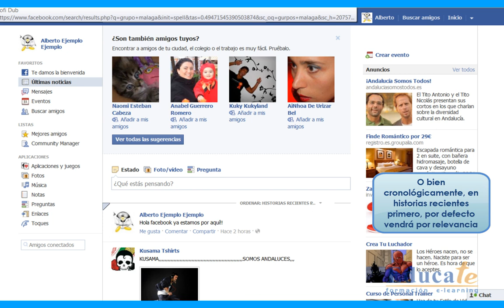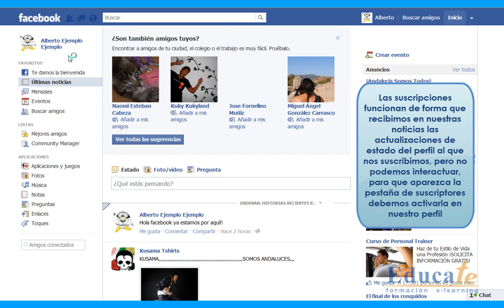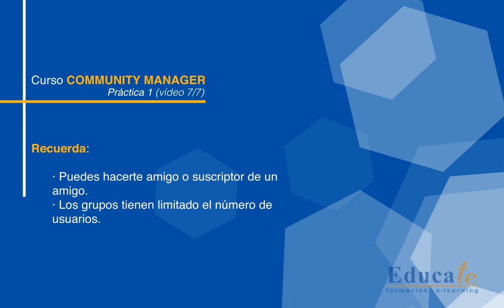07 PERFIL PERSONAL FB.avi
Vídeo 7/7 Práctica 1 Community Manager, Cursos Educate.